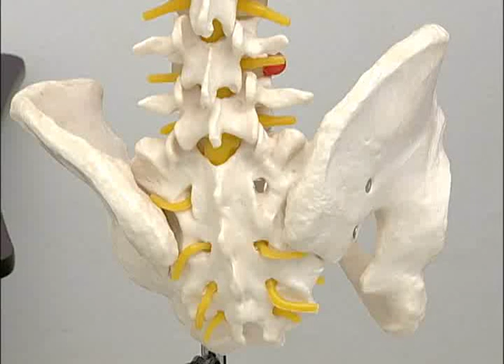"Viver Bem com Carmen Cestari" - Quiropraxia